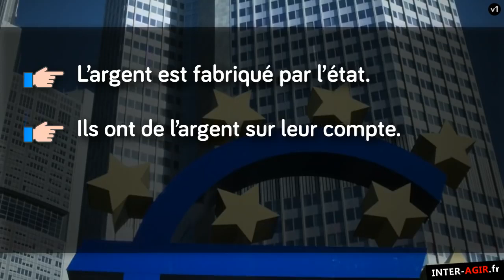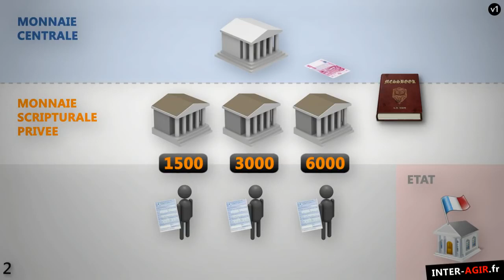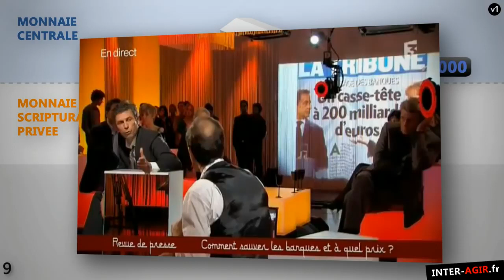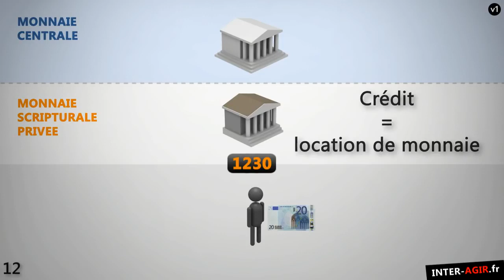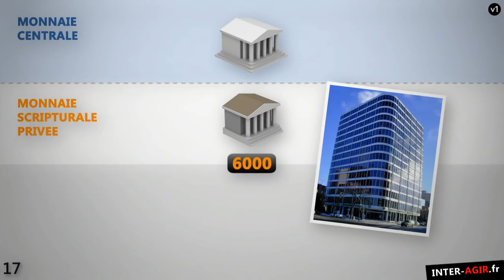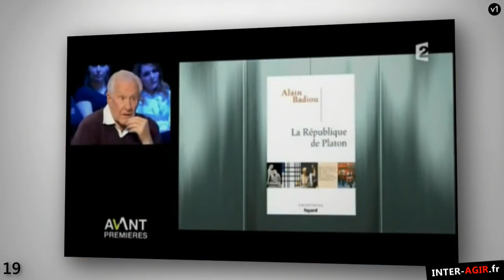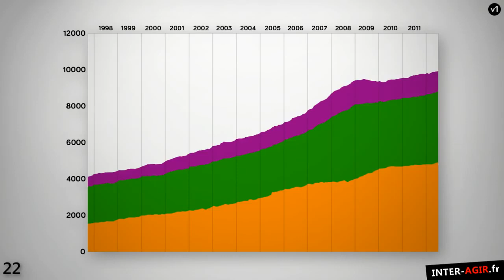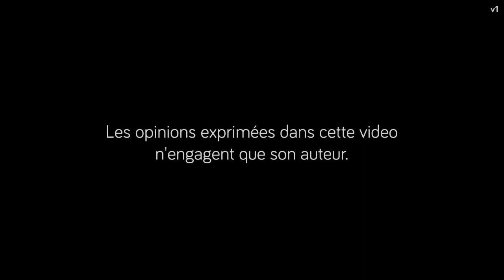Histoire de l'Argent comment est elle nee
Gabriel RABHI
- consultez également le dépliant de la Banque de France sur la création monétaire.

La monnaie fait partie de notre quotidien. Elle est au cœur de nos économies : elle permet les échanges des biens et des services. Pourtant, personne ne sait vraiment qui la fabrique, ni comment elle fonctionne. En partant de ce que tout le monde connait, ce document explique les fondements des systèmes monétaire et bancaire, et en décrypte certaines conséquences. Car c'est bien l'incompréhension du système monétaire par la majorité des citoyens, des journalistes, des politiciens et de nos élites au sens large, qui permet à la finance et aux banques de régner sans entraves.

Ce document citoyen n'est pas politiquement marqué. Par des exemples simples, didactiques, il décrit les mécanismes bancaires peu connus, énonce des faits et matérialise des liens avec les principaux enjeux de notre temps. Il débouche sur une critique des systèmes financier, politique et médiatique, et se termine par des objectifs et alternatives fondamentaux pour le monde de demain.

Avec la supervision de deux spécialistes du domaine que sont Gérard Foucher et André Jacques Holbecq, tous deux auteurs de nombreux ouvrages sur le système monétaire, ainsi que des analyses techniques précises comme celle de Jean Bayard, Gabriel RABHI a mit à profit ses compétences en imagerie. La sélection des informations et des principes à exposer, leur simplification sans induire d'erreurs, ainsi qu'une orientation critique de la création monétaire a nécessité six mois de travail.

A diffuser largement sous toute forme utile. A faire publier par les blogs et les sites de réinformation. D'autres vidéos, extraits, informations, bibliographie et liens

    Catégorie
        Actualités et politique
    Licence